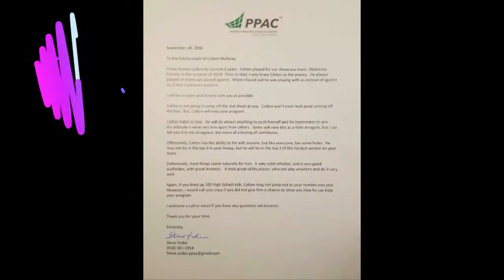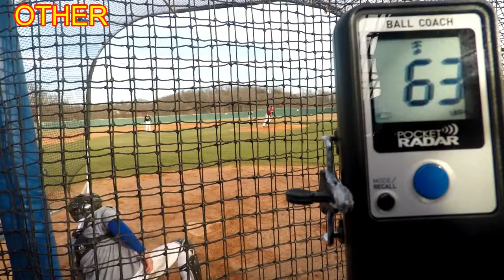COLTON MULLINAX 2019 GRAD HS BASEBALL HIGHLIGHT VIDEO - OWASSO HIGH SCHOOL 2019